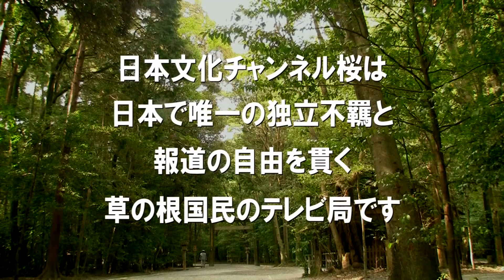【ch桜・別館】小室母子は一体陛下の御言葉をどう捉えているのか？[R3/10/6]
番組収録後、気になる話題についてお届けします。

出演：水島総・水野久美